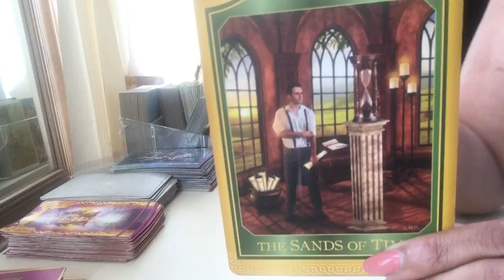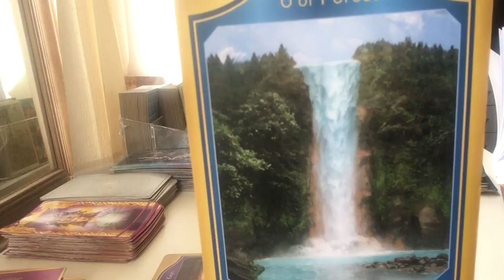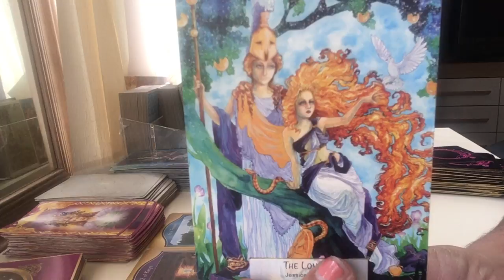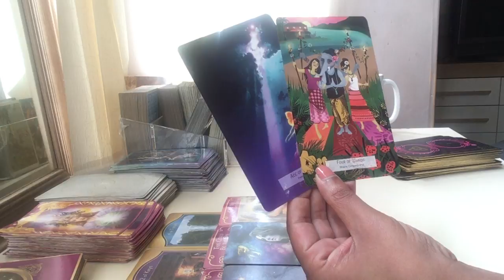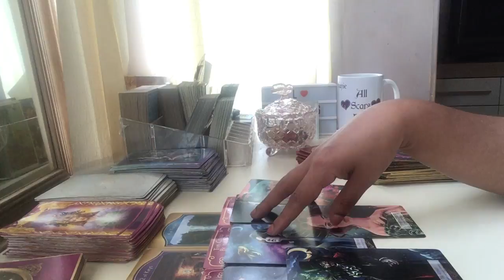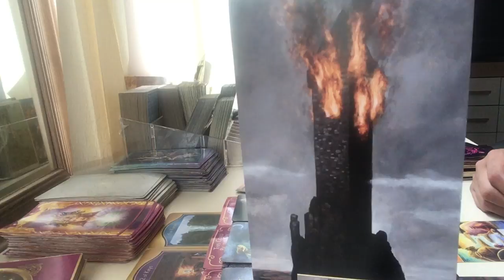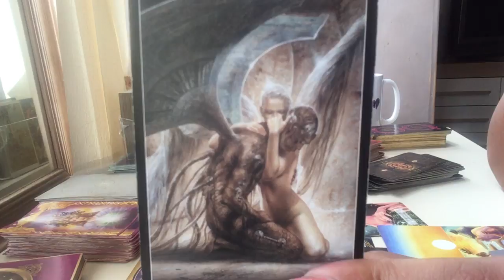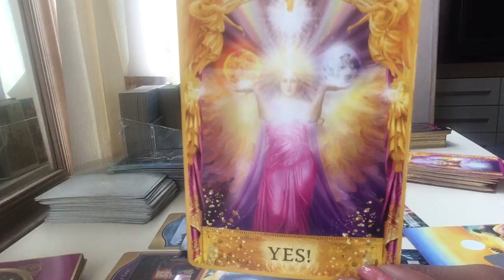SOULMATE : THEY NEED TO TALK TO YOU (I worry you will accept them back )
Romance angel deck
78 Tarot Mythical deck
Royo tarot deck
Angel answers deck
Cards used

My sign
Scorpio sun
Aquarius moon
Scorpio rising